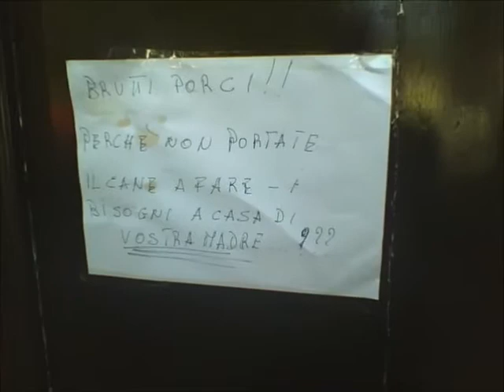LA DURA VITA DEL POSTINO # MESSAGGI...